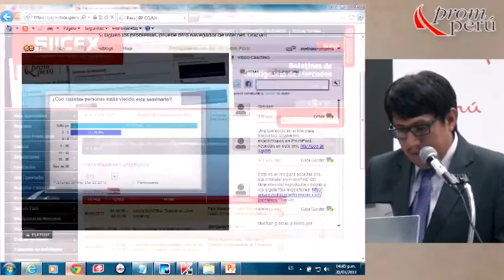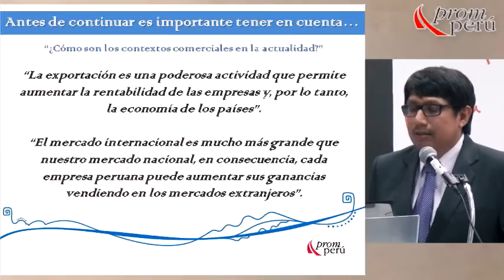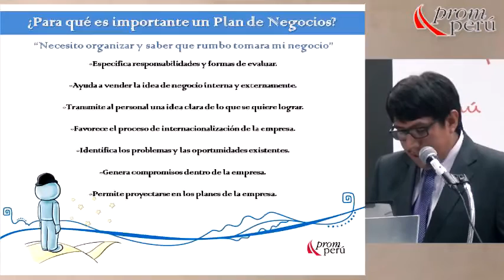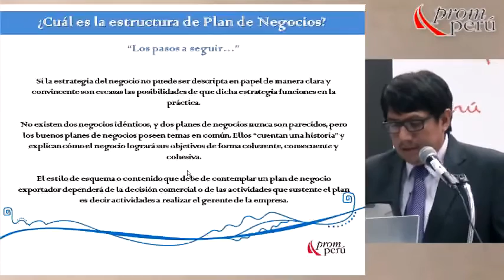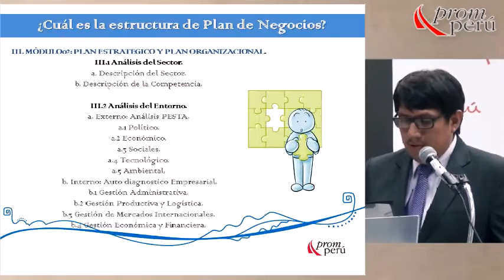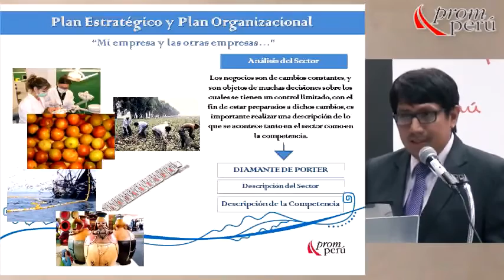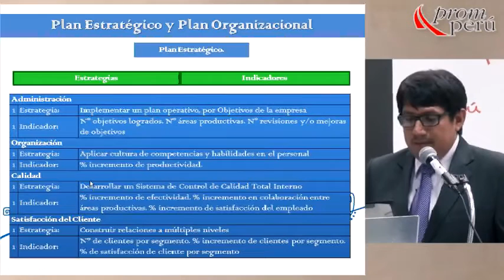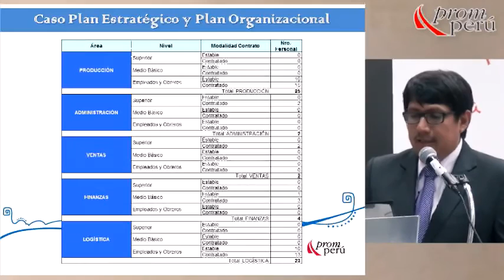Cómo elaborar un plan de negocios de exportación (1era parte) [20 de marzo de 2013]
Ponencia del Seminario Miércoles del Exportador PromPerú:
"Cómo elaborar un plan de negocios de exportación (1era parte)"

PAREDES, David